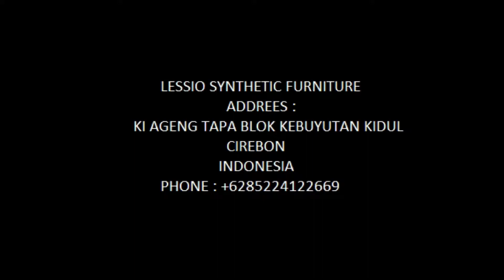Furniture rattan synthetic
Lessio furniture made in indonesia